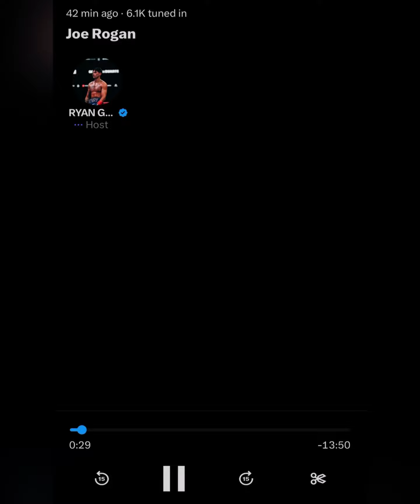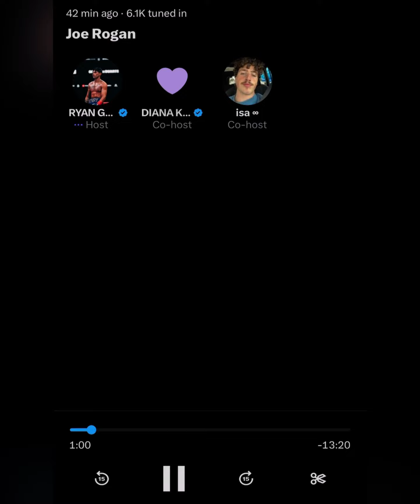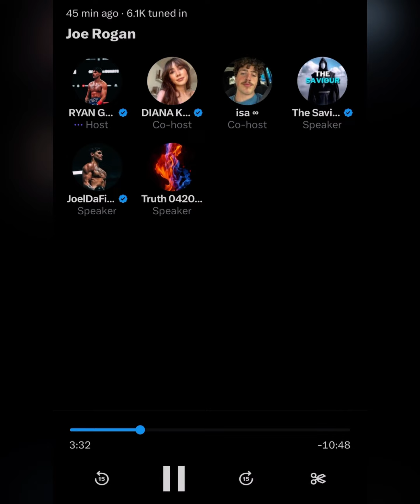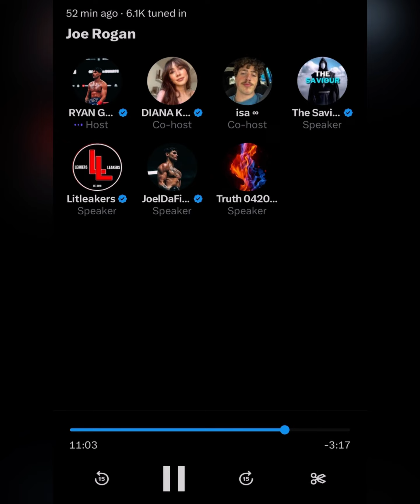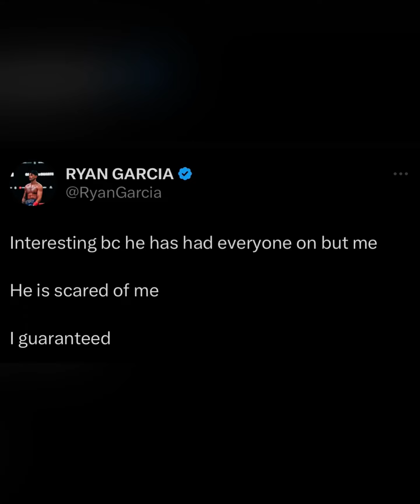Ryan Garcia twitter spaces talking about Joe Rogan